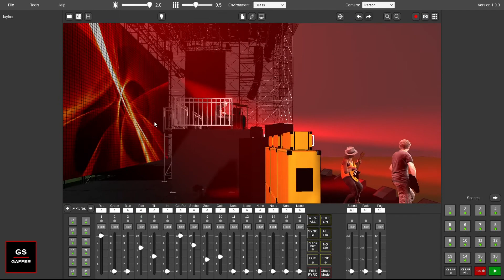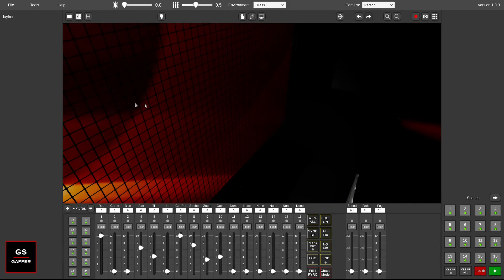GS Gaffer V1.0.3 sneak peek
Created on a laptop without external recording device.

This is footage from GS Gaffer, a stage plot software made by Gaffer Systems.